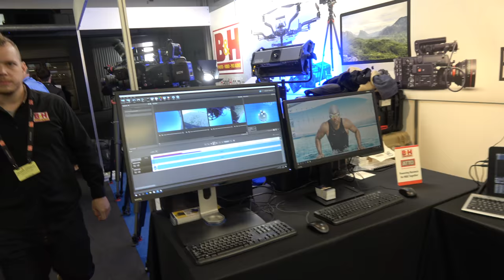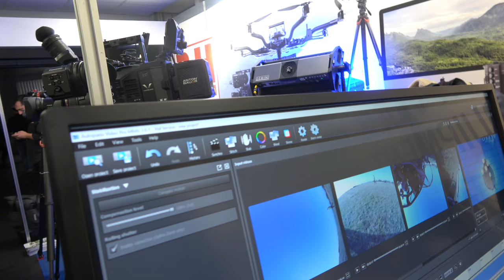bhphotovideo.com cameras at IBC 2017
is a store in New York and it's a Billion dollar company selling cameras and lots of other types of hardware. Most of their stuff can be exported to worldwide where they pre-calculate import VAT and shipping conveniently. Here's a tour of some of the cameras which they show at IBC 2017, talking about some of the latest popular cameras such as the Panasonic GH5 that camera fans are looking to buy.